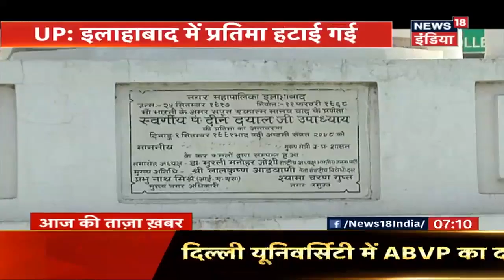India vs Pakistan Football SAFF Championship Semi-final: India Thrash Arch-rivals Pakistan